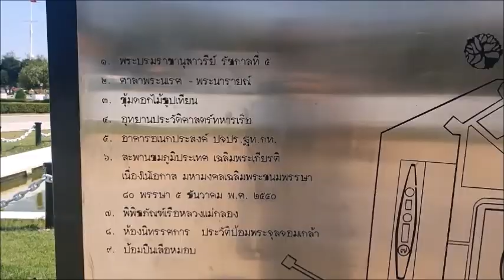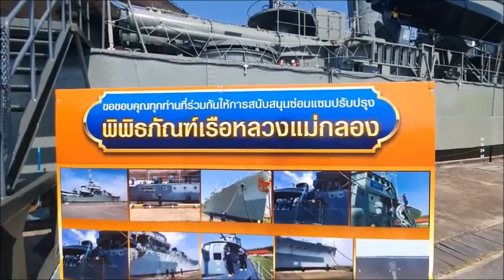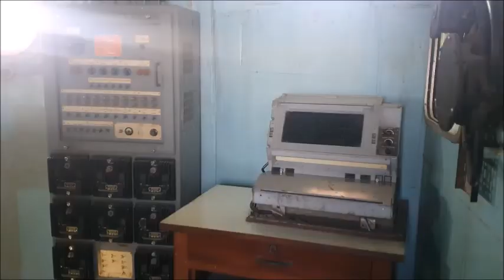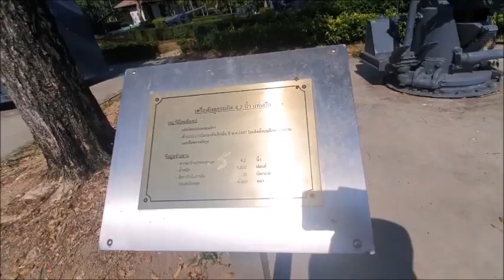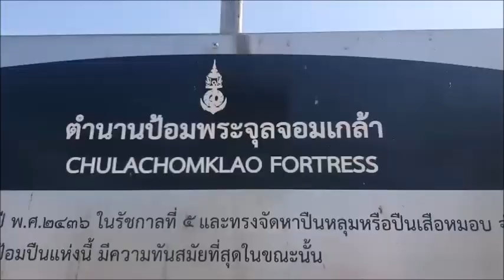พาชมป้อมพระจุลจอมเกล้า walk around Chulachomklao Fort ( King Rama VI )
ป้อมพระจุลจอมเกล้า หรือเรียกสั้น ๆ ว่า "ป้อมพระจุล" เป็นป้อมปราการทางน้ำ ตั้งอยู่ที่ตำบลแหลมฟ้าผ่า อำเภอพระสมุทรเจดีย์ จังหวัดสมุทรปราการ สร้างขึ้นเมื่อใด ไม่พบหลักฐานแน่ชัด แต่คาดว่าสร้างขึ้นในราวเดือน มีนาคม พ.ศ. 2427 ในรัชสมัยพระบาทสมเด็จพระจุลจอมเกล้าเจ้าอยู่หัว เพื่อป้องกันการรุกรานจากอังกฤษและฝรั่งเศส ซึ่งเป็นชัยภูมิเหมาะสม หากมีเรือรบของข้าศึกบุกเข้ามาทางปากน้ำ ป้อมแห่งนี้สร้างเป็นป้อมปืนใหญ่แบบตะวันตก และได้ติดตั้งปืนใหญ่อาร์มสตรอง 152 มม. จำนวน 7 กระบอกเป็นอาวุธหลักของป้อมทำให้ป้อมนี้เป็นป้อมปราการของสยามที่ทันสมัยมากที่สุดในเวลานั้น

King Chulachomklao Fort Or simply called "Phra Chulachom", a water fortification Located at Laem Fa Pha Subdistrict Phra Samut Chedi District Samut Prakan Province When was it built? No clear evidence was found. But expected to be built around March 1884 during the reign of King Chulalongkorn To prevent invasions from England and France Which is a suitable Chaiyaphum If enemy warships invade the estuary This fort was built as a Western artillery fort. And equipped with 7 152 mm Armstrong guns as the main weapons of the fort, making it the most modern Siam fort at that time.